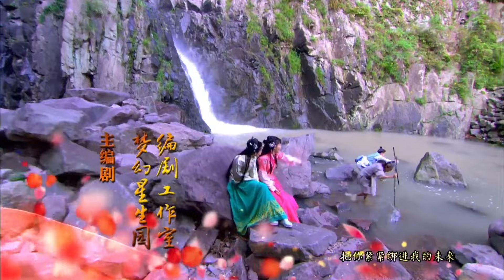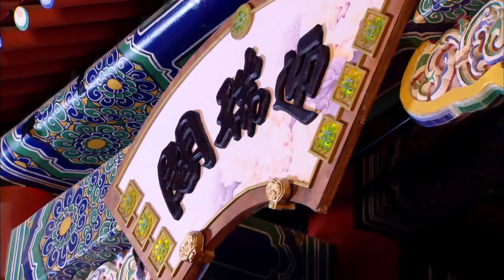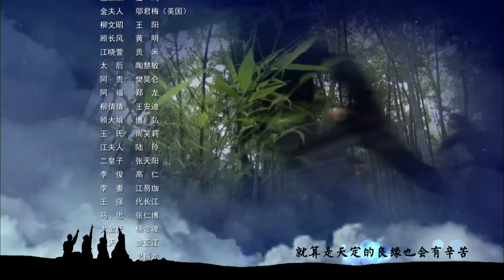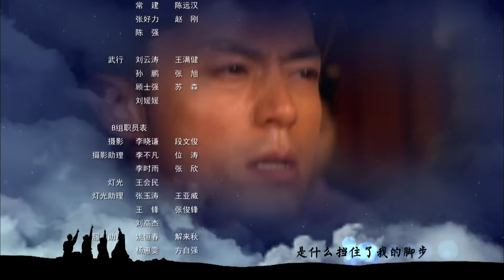Perfect Couple 【INDO SUB】EP39: Jin Yuanbao terkejut mengetahui kebenarannya | Chinazone Indo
【Sinopsis】Yu Qi Ling sedang dalam misi untuk menemukan putra ibu angkatnya. Yang kebetulan anak ibu angkatnya adalah Jin Yuan Bao. Yu Qi Ling menemukan jalannya ke ibu kota dan mencoba menemukan tanda lahir berbentuk bulan sabit di tubuh Jin Yuan Bao. Dia mencoba beberapa cara untuk melakukannya, dan akhirnya berakhir di sebuah hotel dengan Jiang Xiao Xuan, tunangan Jin Yuan Bao yang merupakan dekrit kekaisaran dari janda permaisuri.